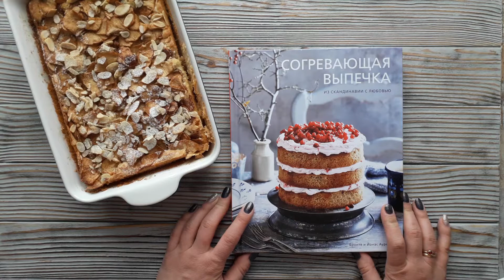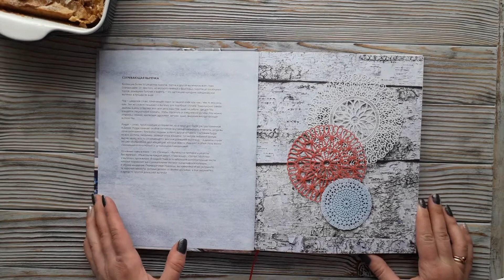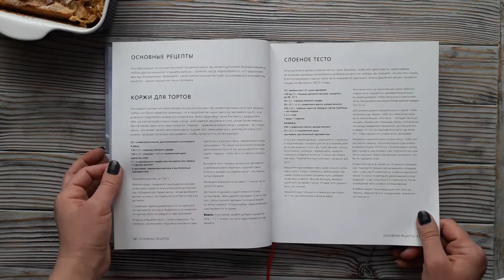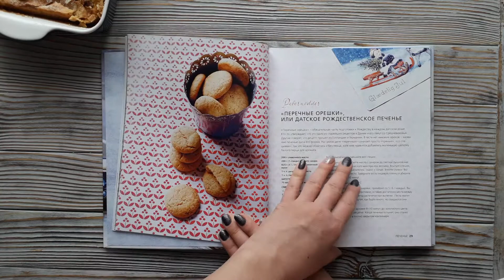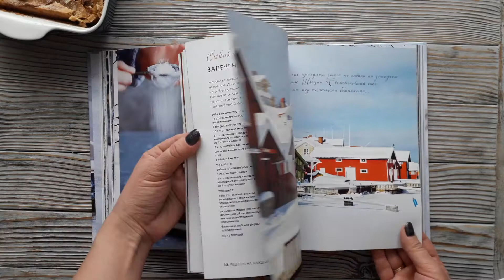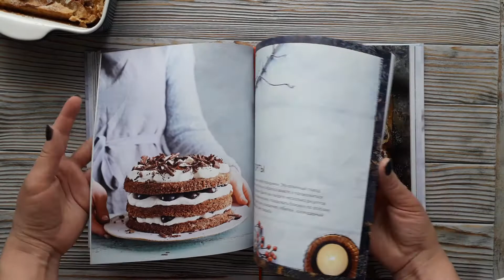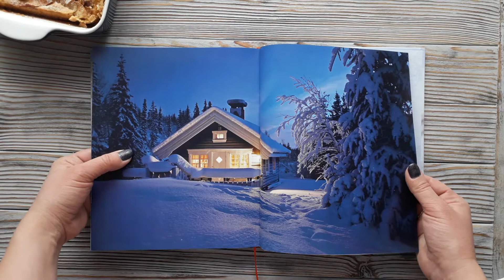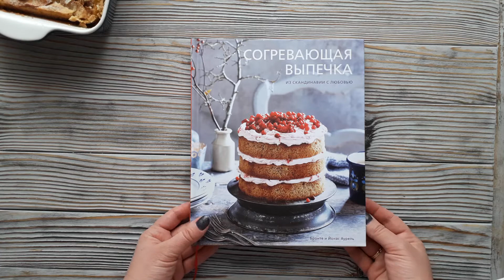Согревающая выпечка. Из Скандинавии с любовью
НОРВЕЖСКИЙ ЯБЛОЧНЫЙ ПИРОГ

Это норвежский яблочный пирог. Он получается очень большим, готовится просто и как будто создан для того, чтобы всех им угощать. Я уменьшила количество ингредиентов наполовину. Дополните щедрую порцию пирога ванильным крем-фрешем или порцией сливок.

4-5 средних яблок «гренни смит» (в зависимости от размера яблок)
немного лимонного сока
1 стручок ванили, выскрести семена
300 г сливочного масла
300 г мелкого сахара
б яиц
300 г пшеничной муки
2,5 ч. л. разрыхлителя теста
1/2 ч.л. соли
100 мл жирных сливок
2 ч. л. молотой корицы
25 г светло-коричневого мягкого сахара
50 г хлопьев миндаля или других рубленых орехов
форма для выпечки размером 35*25 см; смазанная маслом и выстеленная пергаментом
НА 12-14 ПОРЦИЙ
Разогрейте духовку до 180 °С.
Очистите яблоки от кожуры и сердцевины, нарежьте тонкими ломтиками. Толстые ломтики не пропекутся, так что они должны быть толщиной около 5 мм. Сбрызните ломтики лимонным соком и перемешайте, чтобы они не потемнели.

В большой миске взбейте миксером семена ванили, масло и сахар до светлой пышнрй массы. Добавьте яйца, по одному за раз, и взбейте до однородности.

Просейте сухие ингредиенты и вмешайте, чтобы получилось однородное тесто. Влейте сливки и вновь перемешайте. Перелейте тесто в форму и разровняйте.

Выложите яблоки в пластиковый пакет с застежкой, добавьте корицу и коричневый сахар и потрясите, чтобы яблоки равномерно ими покрылись. Разложите яблоки красиво на поверхности теста (я выкладываю их в три ровных ряда) и посыпьте хлопьями миндаля.

Выпекайте в середине духовки 30-35 минут. Проверьте готовность с помощью зубочистки - она должна выходить из центра пирога сухой. Имейте в виду, что если вы изменили пропорции теста или размер формы, время выпекания может варьироваться.

Нарежьте на куски и подавайте пирог теплым или холодным. В плотно закрытом контейнере он хранится минимум 2-3 дня.